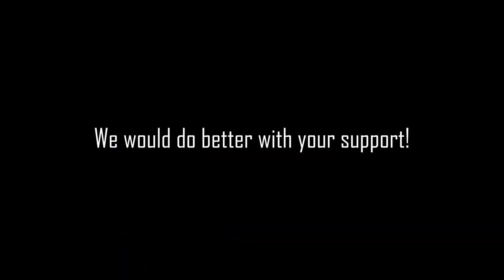RAVENS REPORT Friday, April 12, 2019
Baseball
Shaqtus
Tre Ethan
125/998